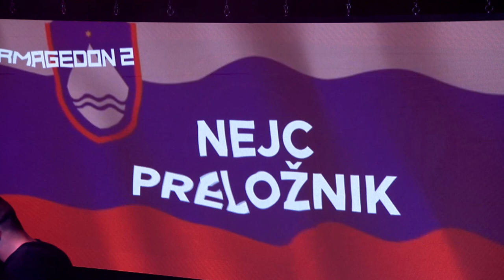Mateo Bolfan vs Nejc Preložnik *borba večeri* | CIJELI MEČ | ARMAGEDON 2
Batine su letjele na sve strane, a iako je Preložnik prvo izgledao bolje, Bolfan se potom probudio, davao direkte, krošee, rušio ga i naposljetku slavio sudačkom odlukom.